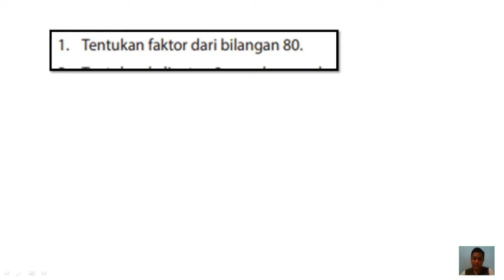1 tentukan faktor bilangan 80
JUDUL :

tentukan faktor bilangan 80